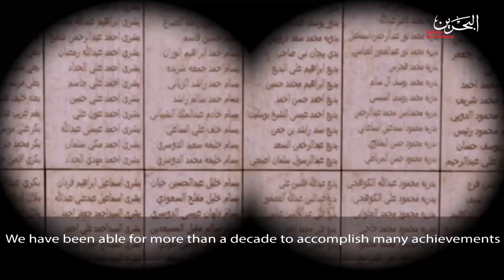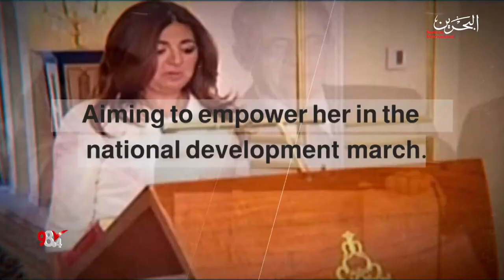National action charter - Ep1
Marking the 20th anniversary of the National Action Charter, Bahrain International Television hosts Shura Council Members Mr. Ahmed AlHaddad and Dr. Ebtisam Al-Dalal to highlight the national achievements in the legislative and democratic fields as well as women and youth empowerment.